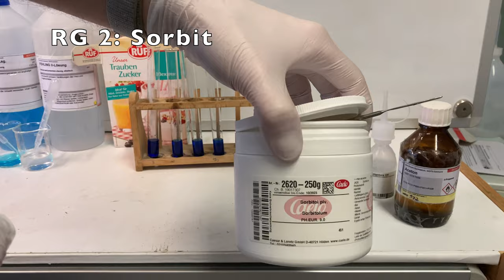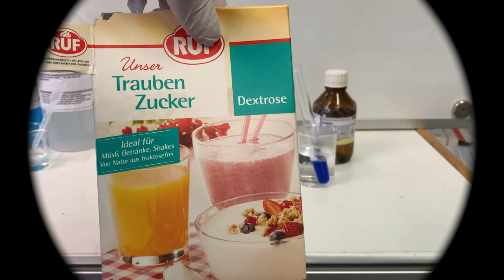Die Fehling-Probe (Experimentiervideo)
In diesem Video zeige ich euch den Nachweis der Fehlingprobe. Die Fehlingprobe ist ein Nachweis für reduzierende Zucker, wobei die Aldehydgruppe der Zuckermoleküle oxidiert wird. In diesem Video nutze ich neben Traubenzucker (Glucose) auch Sorbit (einen Polyalkohol), Essigsäure (eine Carbonsäure) und Aceton (ein Keton) um zu zeigen, dass die Fehling-Probe ein spezifischer Nachweis ist.